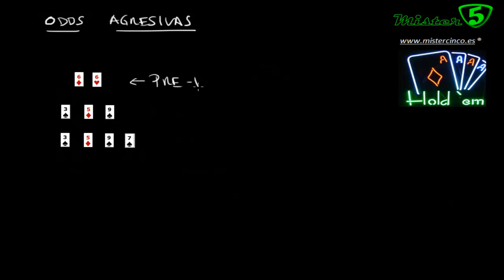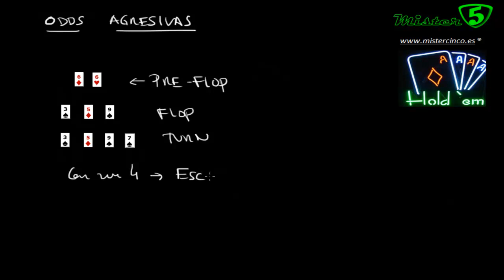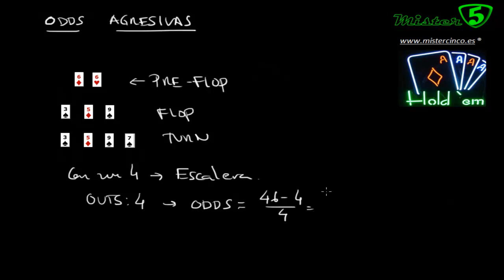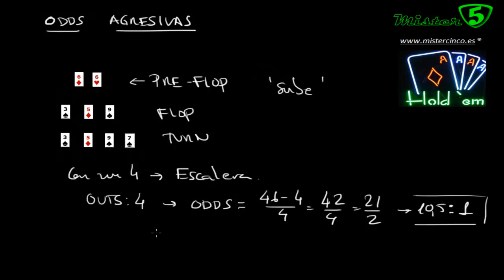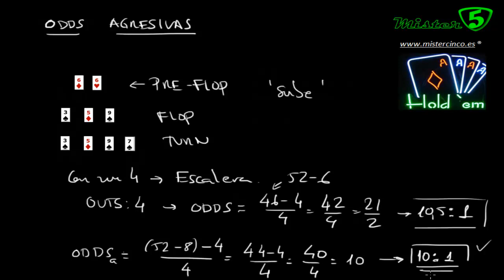PROBABILIDAD APLICADA AL POKER: ODDS AGRESIVAS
Video 9 del tutorial de MisterCinco sobre probabilidad aplicada al juego del Poker

Recuerda también que puedes enviarnos todas tus dudas o problemas que necesites resolver a nuestra página web

MisterCinco, el rey del aprobado.